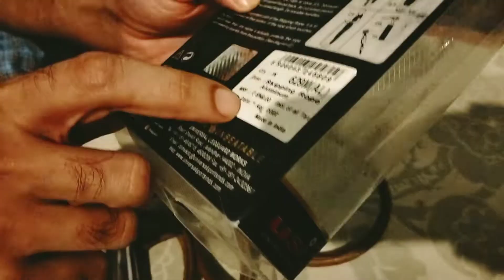review of usi leather skipping rope with metal handles